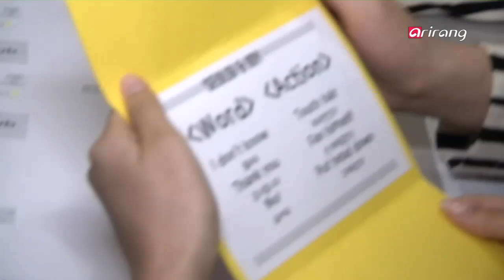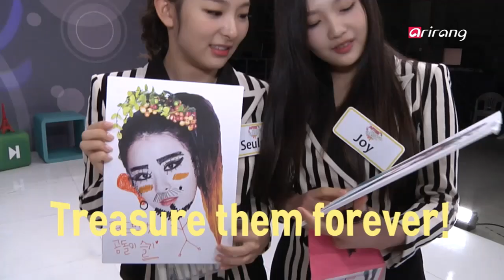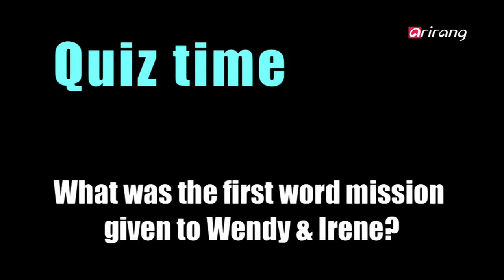After School Club-KERIC′s first Girl Group encounter in 4 months 4개월 만에 여자 아이돌